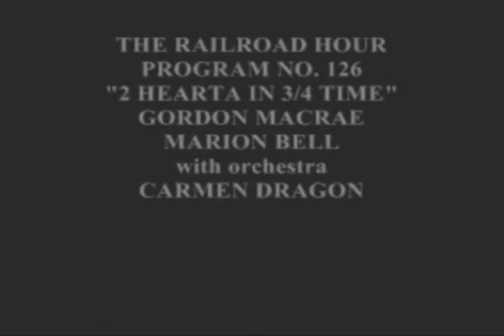THE RAILROAD HOUR presents TWO HEARTS IN 34 TIME with MARION BELL 1952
The Railroad Hour was a radio series of musical dramas and comedies broadcast from the late 1940s to the mid-1950s.
Singer-actor Gordon MacRae starred in scripts by Jean Holloway, Jerome Lawrence and Robert Edwin Lee. Marvin Miller was the announcer. Warren Barker, at the age of 24, was appointed chief arranger for The Railroad Hour, a position he held for six years. The show's musical director was Carmen Dragon.
With its theme song, "I've Been Working on the Railroad", the series began on ABC October 4, 1948 as a 45-minute program, advertised as "World's Greatest Musical Comedies." It was reduced to 30 minutes on April 25, 1949, continuing until September 26, 1949. It then moved to NBC for a run from October 3, 1949, until June 21, 1954. On both networks it aired Monday evenings at 8pm (Eastern).